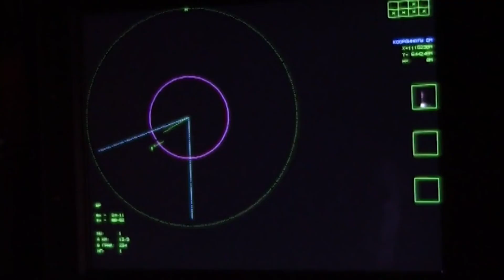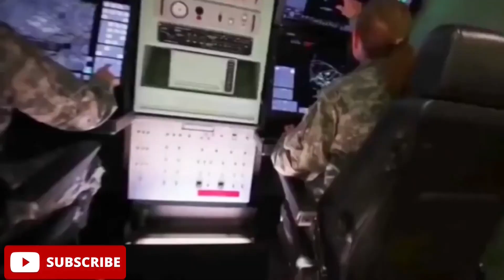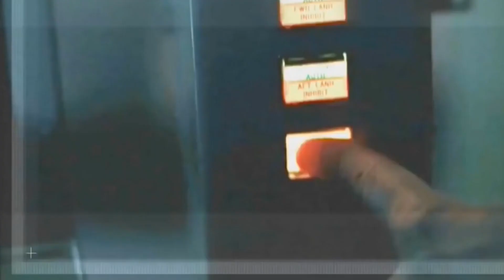Russia helping India to win hypersonic battle | Brahmos 2 | தமிழ் | kannan info tamil | kit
In this video i am going to explain about Russia helping India to win hypersonic battle | Brahmos 2